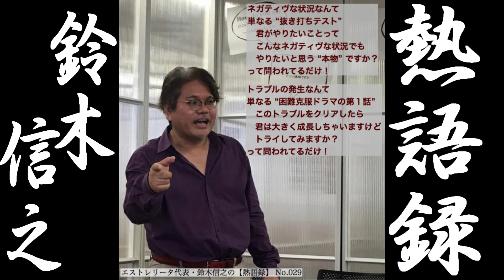鈴木信之の熱語録#15 2019年1月14日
熱語録#15　2019年1月14日

No,028
誰かの本物の優しさは・・・

No,029
ネガティヴな状況なんて・・・

週の始めに少しだけ心が元気になる言葉
背中が押される言葉をあなたに…。
そしてあなたの大切な人にお届けします。

毎週月曜19時から